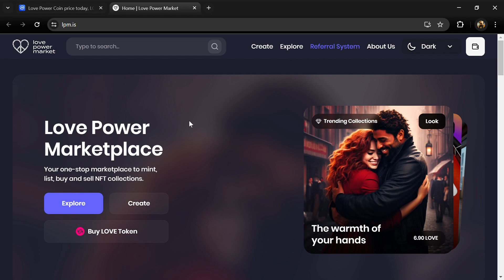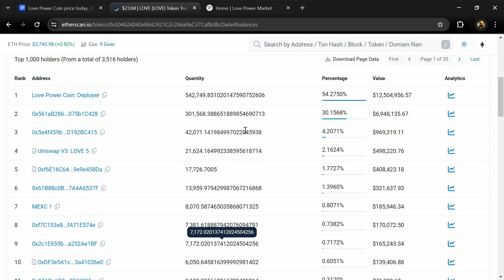What is Love Power Coin (LOVE) Coin | Review About LOVE Token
In this video, I will share a Review of the Love Power Coin (LOVE) token Crypto Project. I have collected all the data from online sources please don't take this video as financial advice. I am not a financial advisor.